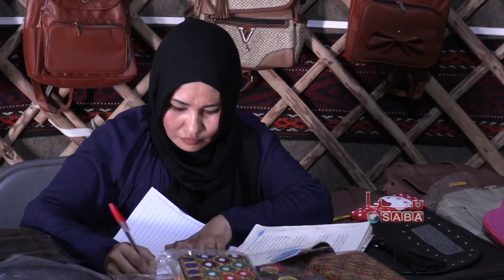Nayrika - Kar Khana Wazifah Feqahi Zanan Nest (2020) | ناییریکا - کار زنان وظیفه فقه یی زنان نیست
ناییریکا یکی از برنامه‌های خانوادگی و اجتماعی‌ست که هدف اصلی این برنامه آگاهی‌دهی و رشد استعداد بانوان در مسائل خانوادگی، اجتماعی، فرهنگی، تحصیل و کار می‌باشد که این همه را می‌توانید در برنامه ناییریکا از طریق چینل یوتیوب تلویزیون سبا و رادیو نوا بیننده باشید.